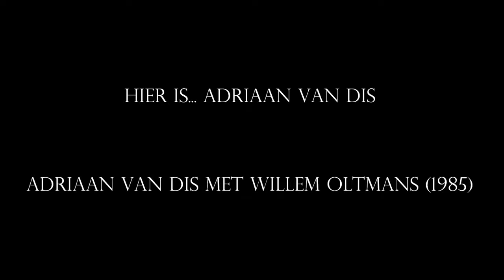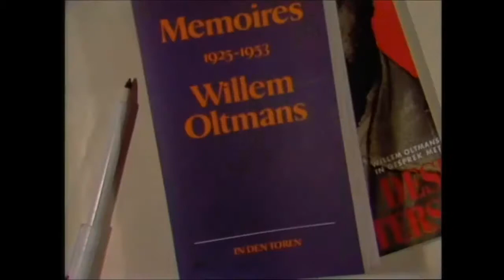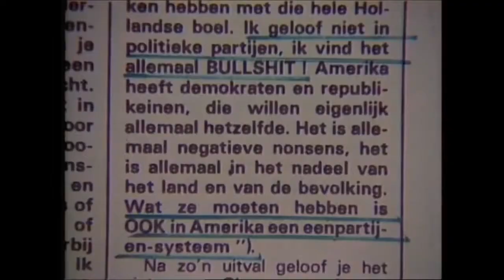Willem Oltmans en Adriaan van Dis (1985)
Willem Oltmans en Adriaan van Dis (1985) uit het programma Hier is.Van Dis Legendarisch interview waarin journalist Willem Oltmans theatraal ontploft en Adriaan van Dis dreigt met een rechtszaak.

Legendarisch interview waarin journalist Willem Oltmans theatraal ontploft en Adriaan van Dis dreigt met een rechtszaak, omdat de laatste onbewezen geruchten brengt als feiten, iets waar Van.

1 augustus 1999.